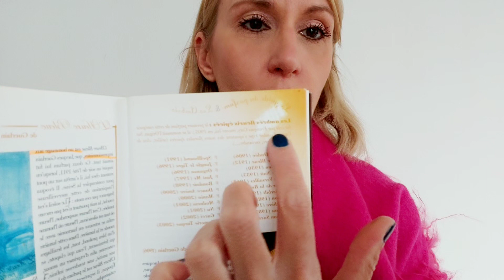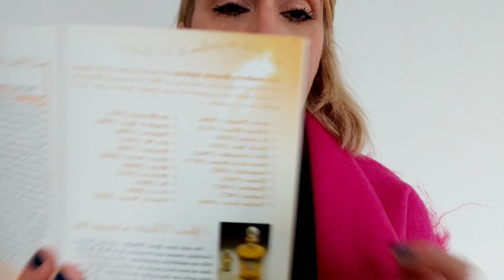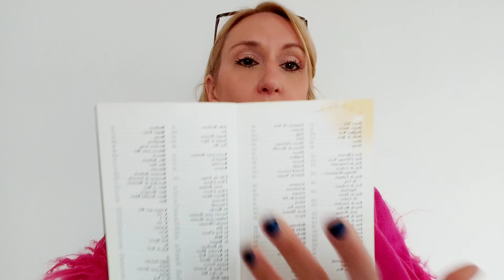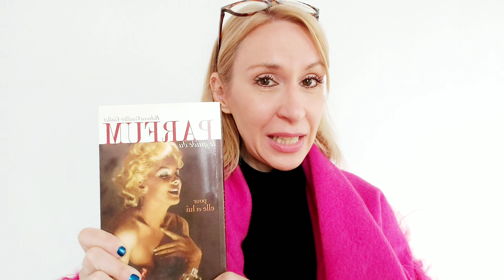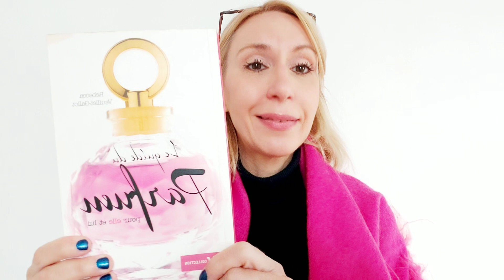jaimelire - LE GUIDE DU PARFUM R.Veuillet selon Clarisse Monereau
Votre 2eme rdv jaimelire, partez avec Clarisse, en toute intimité, pour un super beau voyage autour du GUIDE DU PARFUM de Rebecca Veuillet Gallot..

Si vous avez aimé la vidéo n'hésitez pas à liker 💖💖 MAIS SURTOUT  💜MERCI du fond du cœur pour vos commentaires.

▬▬▬ ❥ MON CARNET D'ADRESSE ❥ ▬▬▬▬

▬▬▬▬💡SITE QUE JE VOUS RECOMMANDE 💡▬▬▬▬

▬▬▬▬ ⚡️ AVERTISSEMENT ⚡️ ▬▬▬▬
Cela ne change en rien les avis que j'émets sur ma chaîne. :)